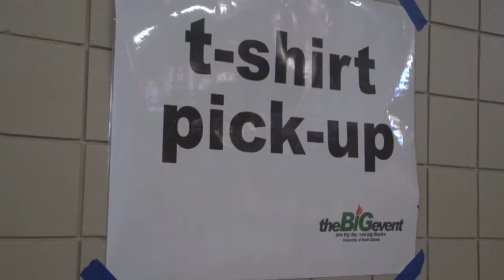University of North Dakota's 11th Annual "Big Event" (2015)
The University of North Dakota’s 11th annual Big Event was held May 2, 2015.
Nearly 1,000 students participated in the project, which kicked off at the UND Wellness Center.
The Big Event is a one-day community service project where UND students, staff and faculty say “thank you” to the Greater Grand Forks community for their support of UND.
Participants completed more than 120 service projects, including raking, washing windows, cleaning gutters, cleaning out flower beds, sweeping out garages and driveway areas, general spring clean-up, deep cleaning of churches and nonprofit office spaces, and a variety of other projects.